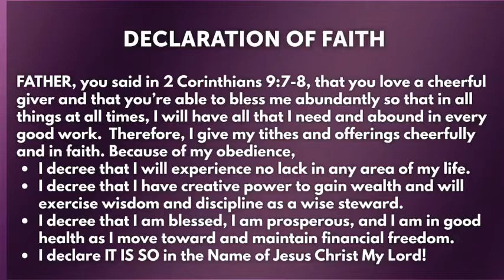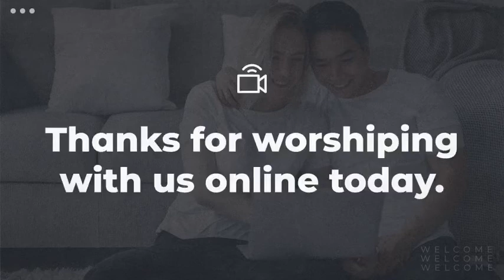BE STILL AND PROCEED | PASTOR KARLA RANDALL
God released a prophetic word for the season! Our Spiritual Disposition has to be one of absolute trust and confidence in God while we PROCEED in the plans and purposes of God.

Message: Be Still...and Proceed
Scripture: Psalm 46:10-11
Speaker: Pastor Karla Randall